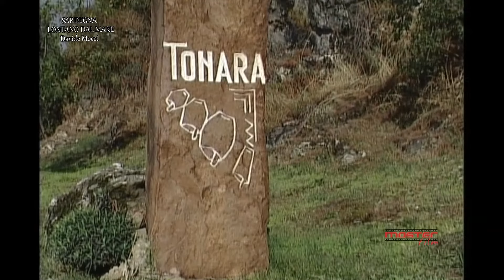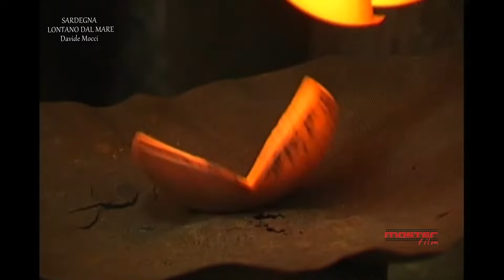SARDEGNA LONTANO DAL MARE di Davide Mocci - DOC RAI GEO & GEO - davidemocci Raiplay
Questo documentario di Davide Mocci racconta alcuni aspetti della vita e della morte nella Sardegna centrale, figure note del passato come le Attitadoras e i Campanari, impronte di vita ancora oggi presenti e fortemente tramandate alle nuove generazioni, nonostante i rapidi cambiamenti e la moderna e diffusa globalizzazione.
Mostra anche la natura straordinaria del Gennargentu, la catena montuosa più alta dell’isola che nonostante il disastroso deturpamento perpetrato, soprattutto nel 1800, custodisce ancora tanti boschi che possiedono alberi vecchissimi, alcuni fra più vecchi d’Italia.
La raccolta delle castagne, affascinante e festosa, era capace di entusiasmare intere famiglie che, fedeli a vecchie tradizioni, si aggregavano per queste esigenze lavorative.
Oggi, sebbene l’uomo viaggi ai ritmi vertiginosi della modernizzazione, nelle montagne le attività umane ancora mostrano scenari d’altri tempi, la martellante attività dei Sonaggiargios, degli intarsiatori, le abili mani che creano il pane e il formaggio.
Il film offre un ritratto sincero della vita, dei ricordi e della cultura anche di coloro che vivono lì nelle montagne, nel cuore della Sardegna, lontano dal mare.

Sardinia: “Far away from the sea”
This documentary tells some aspects of the life and death in the Sardinian Centre. Note figures of the past like the Attitadoras and the bell-ringer although the changes and the globalisation, people still appreciate them.
It shows the amazing nature of Gennargentu, the chain of the island that although the disastrous transformation in 1800, it guards many forests that possessed old trees, some of the most eldest of Italy.
The collection of the chestnuts, fascinating and delight was able to enthusiasm entire families that faithful to old traditions, participate to this laborious work.
Today although man travels to breathtaking rhythm of the modern world, in the mountains the human activities shows scenes of other times, the hamming activities of Sonaggiargios, and chiselling, the skilful hands that create bread and cheese.
The movie offers a sincere piece of life, of the memories and the culture of those who live their lives in the mountains, in the hart of Sardinia, far away from the sea.

CERDEÑA "LEJOS DEL MAR"
Este documental cuenta algunos aspectos de la vida y la muerte en la Cerdeña central, figuras notas del pasado como los Attitadoras y los Campaneros, huellas de vida todavía hoy presentes y fuertemente transmitídas a las nuevas generaciones, a pesar de los rápidos cambios y la moderna y difusa globalización.
También enseña la naturaleza extraordinaria del Gennargentu, la cadena montañosa más alta de la isla que a pesar del desastroso desfiguramento perpetrado, sobre todo en el 1800, todavía custodia muchos bosques que poseen árboles viejos, algunos entre más viejos que Italia.
La recogida de las castañas, fascinadoras y alegre, fue capaz de entusiasmar enteras familias que, fieles a viejas tradiciones, se incorporaron por estas exigencias laborales.
Hoy, aunque el hombre viaje a los ritmos vertiginosos de la modernización, en las montañas las actividades humanas ancla   enseñan escenarios de otros tiempos, la martilleante actividad de los Sonaggiargios, de los taraceadores, las hábiles manos que crean el pan y el queso.
La película ofrece un retrato sincero de la vida, de los recuerdos y de la cultura también de los que viven allí en las montañas, en el corazón de Cerdeña, lejos del mar.

SARDINIEN "WEIT WEG VOM MEER"
Dieser Dokumentar erklärt einige Aspekte vom Leben und vom Tot im zentralen Sardinien, stellt historische Ereignisse der Vergangenheit dar, wie die Attitadoras und die Glockengießer, Lebensabdrucke noch heute anwesend und stark an die neuen Generationen übergeben, trotz  der schnellen Veränderungen und die Moderne und die diffuse Globalisierung.
Zeigt auch die außerordentliche Natur des Gennargentu, die höchste Bergkette auf der Insel, das trotz der verheerenden Verunstaltungen ausgeführt wurde, vor allem im Jahre achtzehnhundert, hütet es immer noch viele Wälder das uralte Bäume besitzt, einige gehören zu den ältesten in Italien.
Die Ernte, faszinierend und festlich, war fähig die gesamten Familien zu begeistern, die Treu an alten Traditionen sich vereinigten für diese Arbeitsbedürfnisse.
Obwohl heute die Modernisierung des Menschen zu schwindelerregende Rhythmen reist, in den Bergen zeigen die humanen Aktivitäten noch Szenarien von anderen Zeiten, die hämmernde Aktivitäten des Sonaggiargios, die Kunsttischler, geschickte Hände die Brot und Käse herstellen.
Der Film bietet eine aufrichtige Schilderung vom Leben, von den Erinnerungen und von der Kultur auch von denjenigen die dort in den Bergen leben, im Herzen von Sardinien, weit weg vom Meer leben.